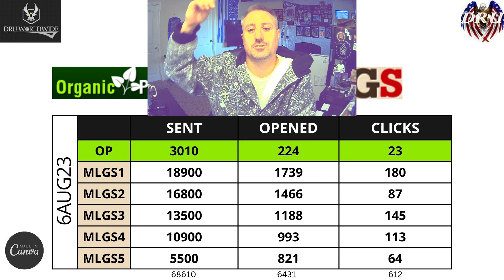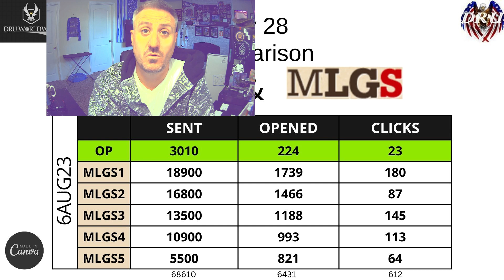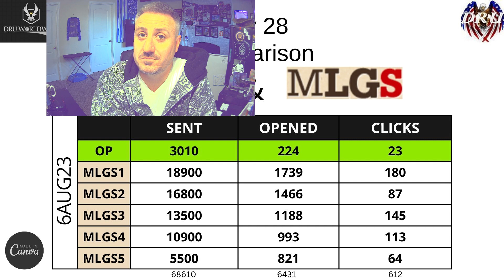DRU Explains it All - OP & MLGS Day 29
LINKS MAY ALSO BE FOUND IN THE ABOUT SECTION OF MY CHANNEL

INCOME DISCLAIMER: This website and the items it distributes contain business strategies, marketing methods, and other business advice that, regardless of my own results and experience, may not produce the same results (or any results) for you. DRU Barr, DRU WorldWide, FREEDOM Union, or any other connected asset, make absolutely no guarantee, expressed or implied, that by following the advice or content available from this website, video, or group that you will make any money or improve current profits, as there are several factors and variables that come into play regarding any given business. Primarily, results will depend on the nature of the product or business model, the conditions of the marketplace, the experience of the individual, and situations and elements that are beyond your control. As with any business endeavor, you assume all risk related to investment and money based on your own discretion and at your own potential expense.